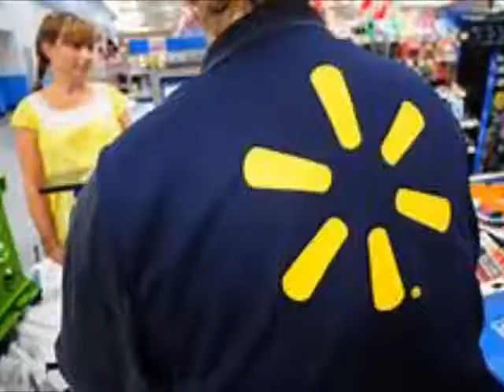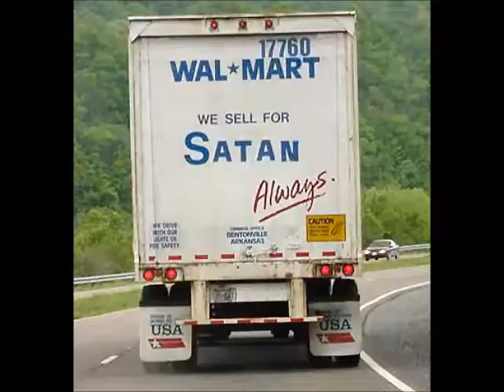Walmart Life Goes On (Jack & Diane Parody - John Mellencamp)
Parody of John Cougar Mellencamps "Jack and Diane"
Walmart life goes on